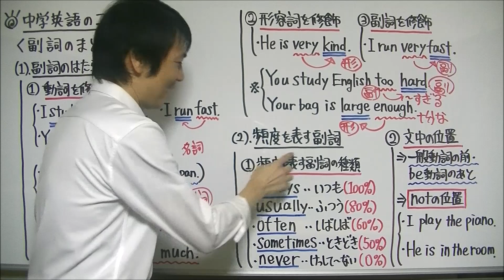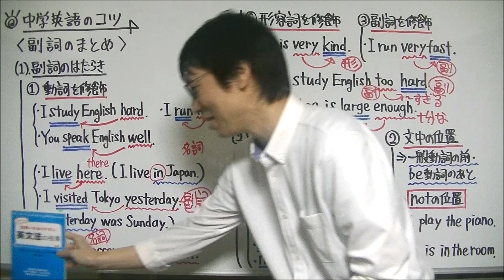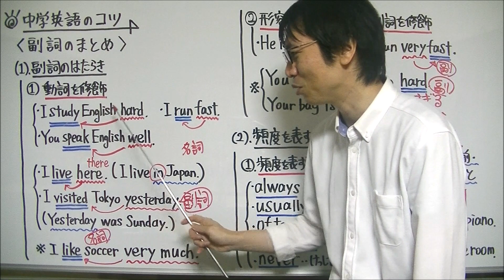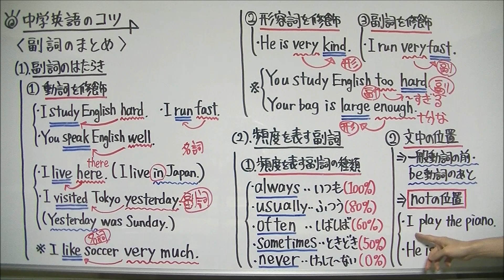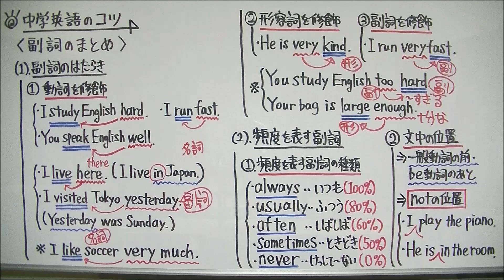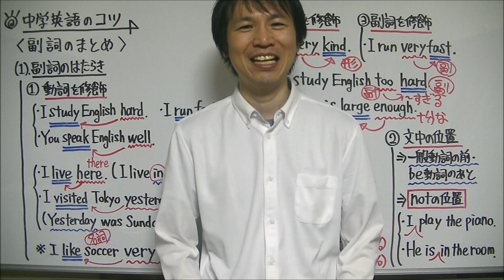【中学英語】「頻度を表す副詞・攻略法」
動画内で紹介した関正生先生の著書『世界一わかりやすい英文法の授業』のAmazonページはコチラ⇒

たけのこ塾のホームページでも、中学生の勉強に役立つ情報発信を行っていますので、こちらもぜひご覧下さい

今回は英語で学習する『頻度を表す副詞・攻略法』の解説動画となります。

(1)頻度を表す副詞の種類
※ ％は『世界一わかりやすい英文法の授業』(関正生著)を引用
・always：いつも (100%)
・usually：ふつう (80%)
・often：しばしば (60%)
・sometimes：ときどき (50%)
・never：けっして～ない (0%)

(2)頻度の副詞の文中の位置
 ⇒ 一般動詞の前・be動詞の後
 ⇒ notの位置(『世界一わかりやすい英文法の授業』を参考)

(例文)
(ⅰ)I play the piano.
① I don't play the piano.
② I often play the piano.
①の否定文、②の頻度を表す副詞"often"を使った文、ともに"not"と"often"の位置が同じで、一般動詞"play"の前である。

(ⅰ)He is in the room.
① He isn't in the room.
② He is often in the room.
①の否定文、②の頻度を表す副詞"often"を使った文、ともに"not"と"often"の位置が同じで、be動詞"is"のあとである。

今後も、中学生に役立つ解説動画をアップしていきますので、よろしくお願いいたします！